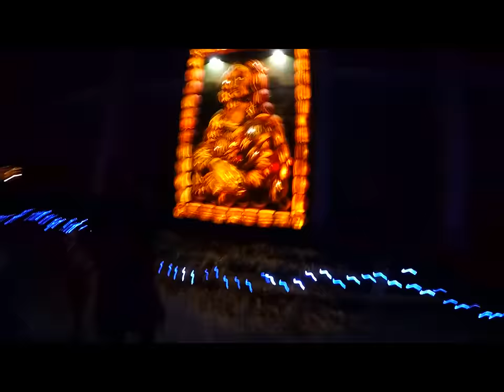Upper Canada Village - Pumkin Inferno